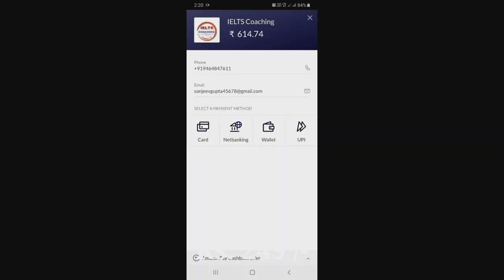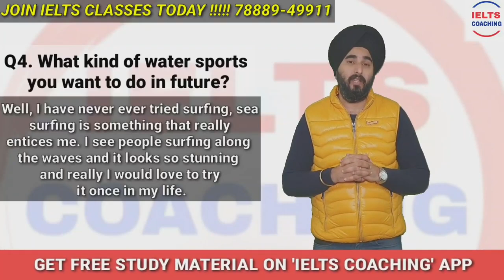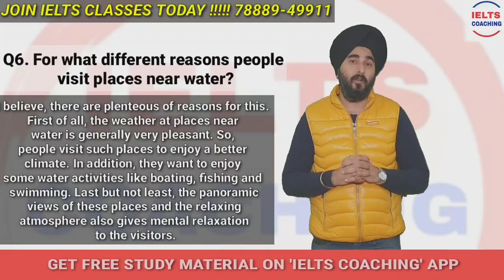Ielts Speaking Part1 Topic Water Sports | Ielts Speaking Introductory Part 1 Topic Water Sports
Link To buy Speaking Booster.

CLASSPLUS APP

AND USE

CLASSPLUS APP

AND USE

INTRODUCTORY
CUE CARDS
FOLLOW UPS

Talk about a person in news you want to meet him, Describe a famous person in news you want to meet, Describe a famous personality in news you want to meet personally Is The Most Important Cue Card Of the Latest List Of IELTS Cue January to April 2020.

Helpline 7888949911